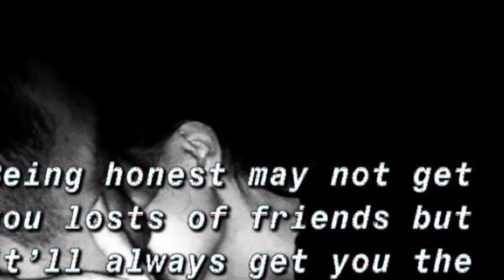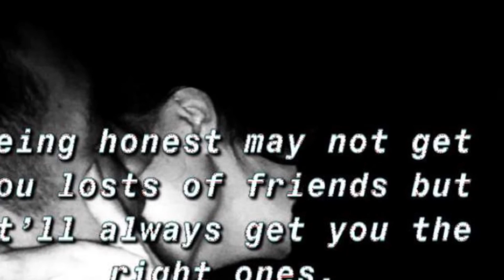Mehdi Ahmadvand / مهدی احمدوند / سرگیجه ❤️ Таджикские, афганские, иранские песни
آهنگ تاجیکی،افغانی،ایرانی 🙏 Таджикская, афганская, иранская песня (Mikdeh @music)